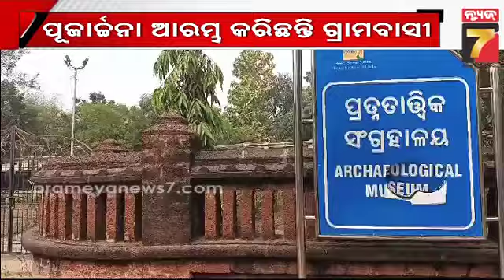ପୁଣି ମାଟି ତଳୁ ମିଳିଲା ମନ୍ଦିରର ଚୂଡ଼ା, ପୂଜାର୍ଚ୍ଚନା ଆରମ୍ଭ କଲେଣି ଗ୍ରାମବାସୀ | Temple found under Ground